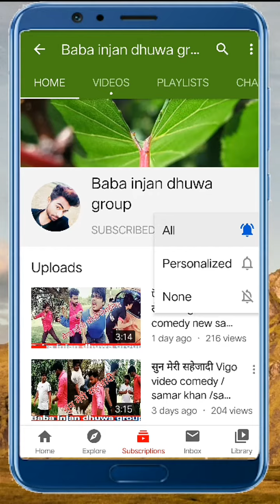Tik Tok Funny Video | Samar Khan Comedy | New Funny Comedy Video 2021